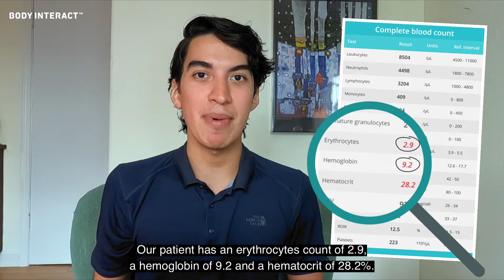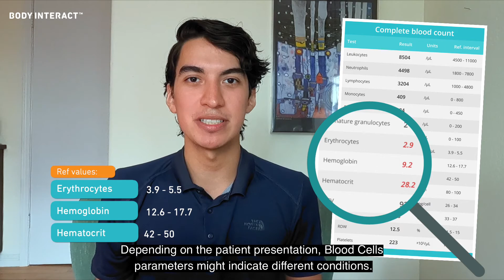Red Blood Cells Components of a Complete Blood Count, by Body Interact Virtual Patients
Clinical Tips - Reviewing Medical Concepts
In this first episode, we talk about Red Blood Cells components of a Complete Red Blood Cell Count.
Clinical Tips is a series of videos created especially for medical students who are looking to review concepts in this area of clinical practice.

Also, take the chance to experience Body Interact for free with our free COVID-19 Vaccination course